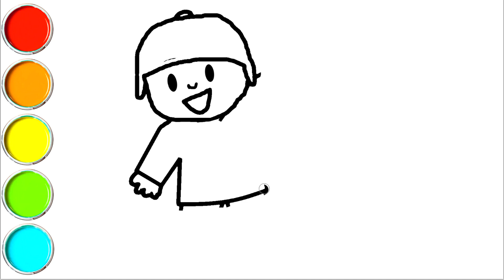Drawing Pocoyo and Shapes dibujando a Pocoyó y Formas for kids